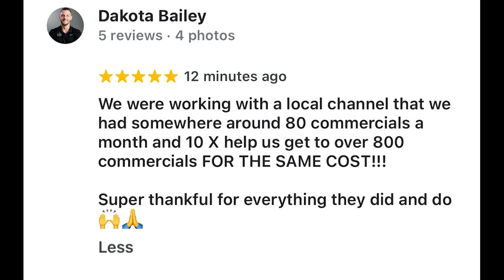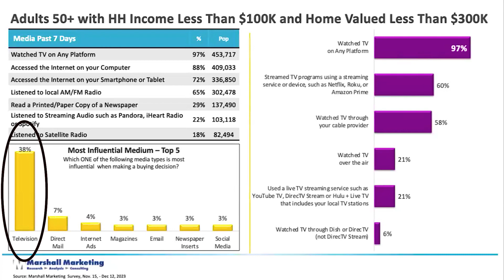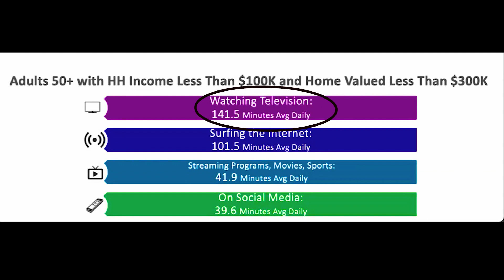How I make 500%+ Returns in Real Estate | SECRET Marketing Hack!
I'll show you how I make 500%+ Returns in Real Estate and get non-stop motivated seller leads.

I've tried all the popular marketing channels over the years, but this one method has consistently outperformed everything else. Other strategies have come and gone, but this one has kept my pipeline full of profitable deals month after month.

My company currently helps over 100 other investors replicate this wildly successful system. After over a decade of refining it, I have a ton of insider knowledge to share on exactly what works and what doesn't.
Don't miss out - watch this video to finally learn the #1 marketing strategy fueling my real estate empire!

Tony is the owner of an INC 5000-rated Real Estate Investment Company. He has been featured in Bigger Pockets, Wholesaling INC, Steve Trang's Real Estate Disruptors, Joe Fairless' Best Ever Podcast, and many other top podcasts and platforms.

When Tony is not working on his business, he enjoys flying his plane. You can see videos on that and how he uses airplanes to save money on taxes.

If you want to grow your Real Estate business, see more podcasts, or get free resources - Go

10X your ROI with our TV Program and dominate your real estate market with TV commercials

To fund 100% of your real estate deals visit my gap funding company